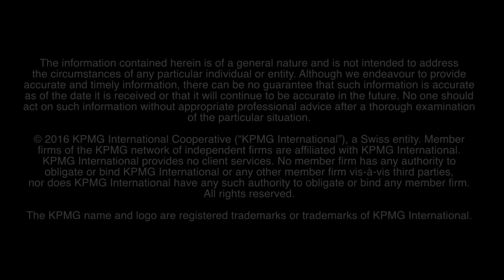Smart insurance CFOs looking at IFRS 17 as a leverage for change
Mary Trussell, Global Insurance Change Lead Partner with KPMG shares her thoughts on how insurance CFOs can use the IASBs insurance contract standard (IFRS17) as a catalyst for change.